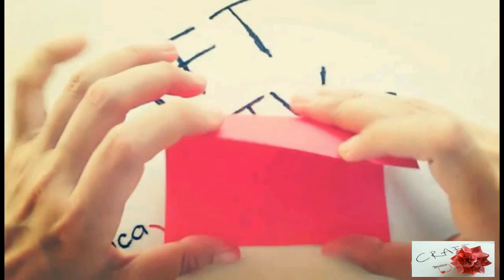Origami Flower Instructions - Origami Easy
Easy Origami for Beginners - Origami for Kids @CraftTVJessica
DIY - Origami Flower Instructions. How to make a PAPER FLOWER step by step.

♥ Also check out some of my recent videos!